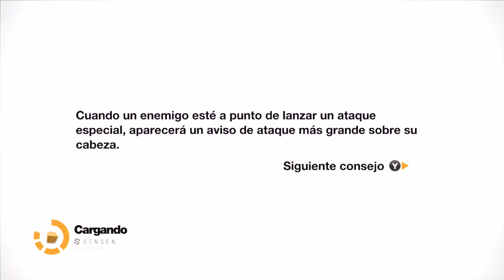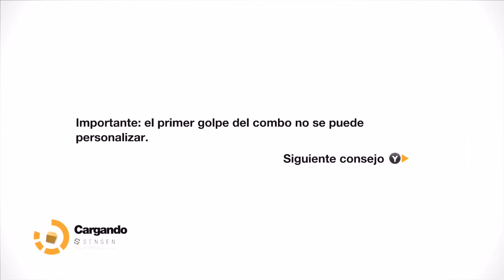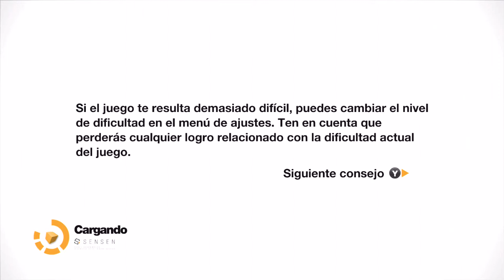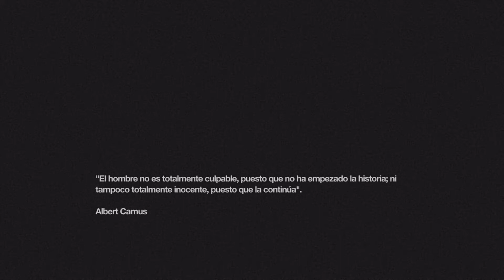Remember Me / Epìsodio 1 / Vida De 2º-Tecnologia De 2º / En Español